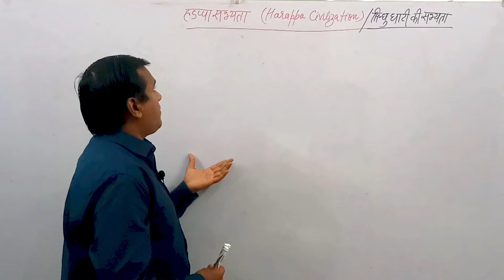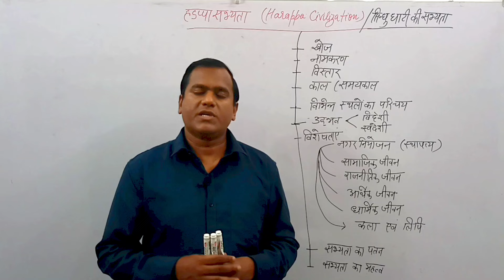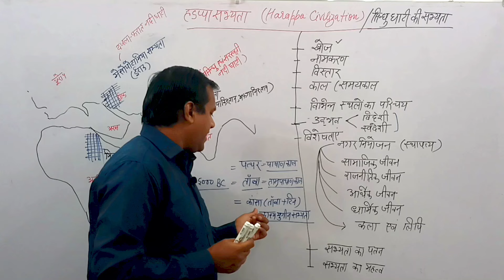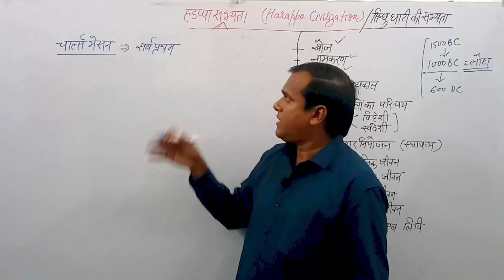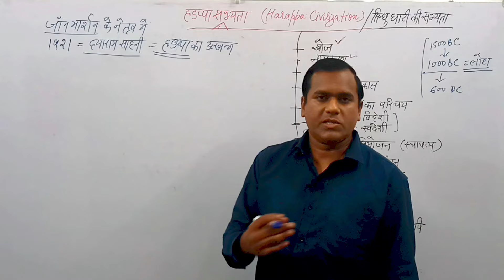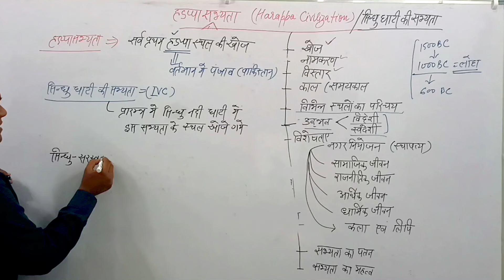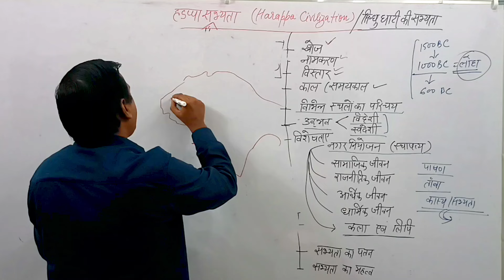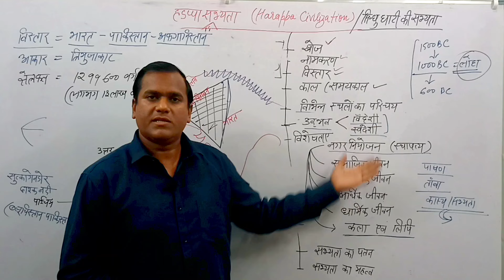Indus Valley Civilization, Harappan Civilization | ancient history by krishna sir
in this channel we are doing classes for the following subjects -
1- indian polity for upsc and state pcs exams
2- world geography for upsc and state pcs exams
3- indian geography for upsc and state pcs exams
4- modern history for upsc and state pcs exams
5- art and culture for upsc and state pcs exams
6- ancient and medieval history for upsc and state pcs exams
यदि आप घर से सिविल सेवा परीक्षाओं की तैयारी कर रहे हैं। और अगर आप महंगी कोचिंग क्लास का खर्च उठाने में सक्षम नहीं हैं। Study with Krishna चैनल आपका स्वागत करता है। हम आपकी परीक्षा के लिए आपको सर्वोत्तम सामग्री देने की पूरी कोशिश करते हैं।
upsc,uppsc
civil services eams
history by krishna sir
ancient history by krishna sir
world geography by krishna sir
krishna yadav world geography
world map by krishna sir,krishna sir history
study with krishna history
ancient history for upsc,ancient history in hindi
prachin itihas
prachin itihas by krishna sir
economics by krishna sir,vishwa bhugol by krishna sir
upsssc,ro,aro